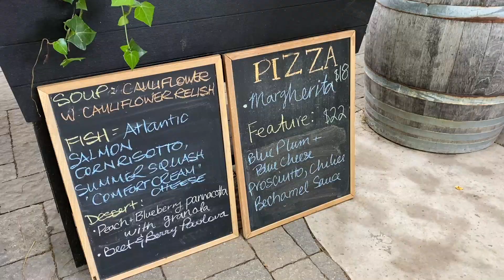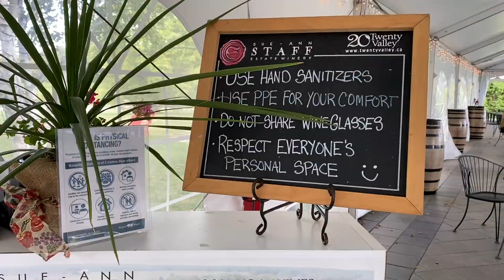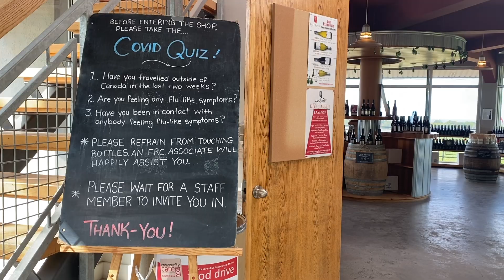Love Local Lincoln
Support local wineries! Our wineries showcase their new tasting spaces, experiences, and how they are keeping staff and customers safe. This is a magical time of year in wine country. Experience local!